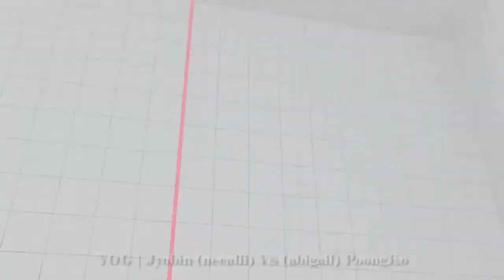YOG | Jyobin (necalli) VS (abigail) PoongKo... Masterz TV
ranked match